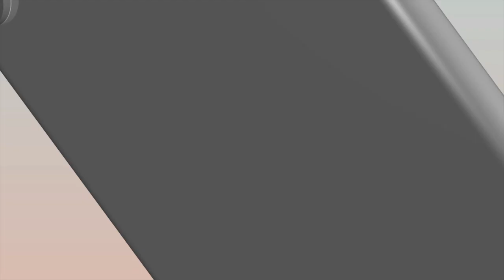अटेंशन और अभ्यास || Spiritual practice & practical performance | BK Pushpa